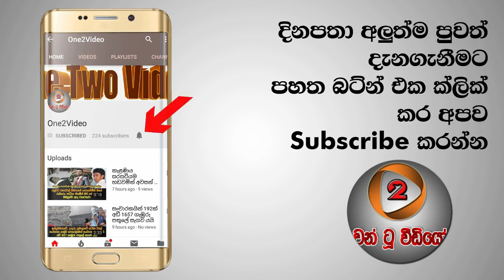කොහොමද වැඩ මෙන්න මෙවා තමයි වෙන්න ඔනි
ඉතිහාසයේ වීශාලම ආනයන තහනමට ජනපති නොබියව අතගසයි